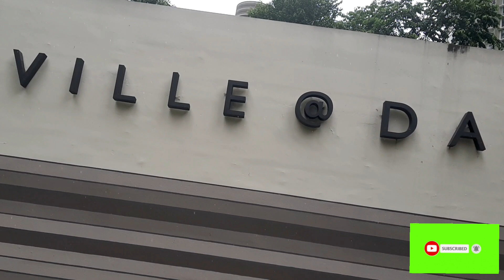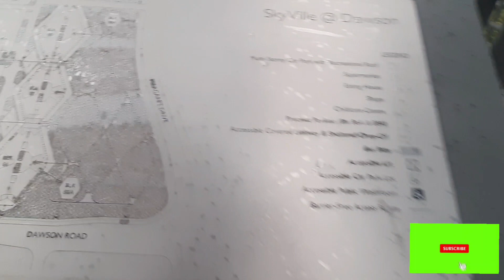Skyville dawson Singapore